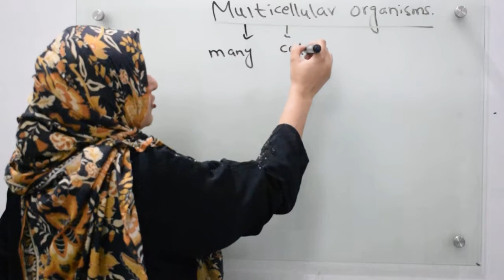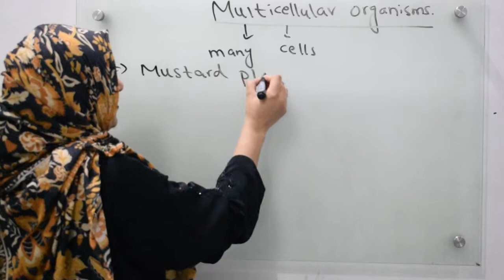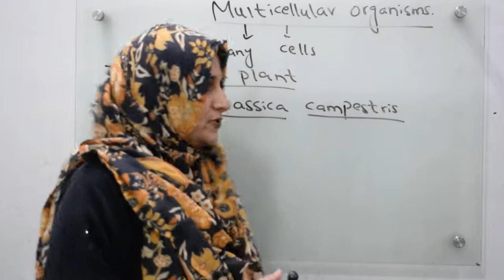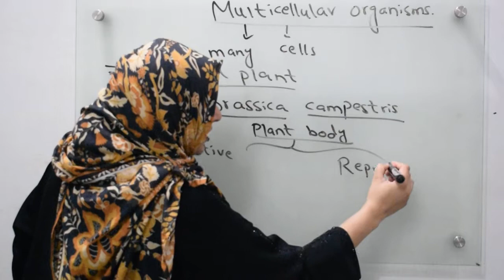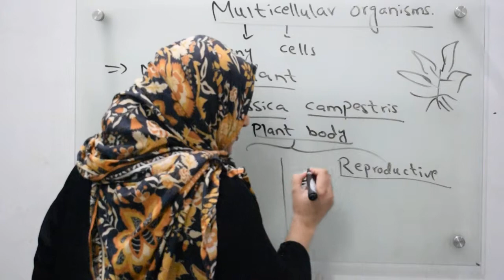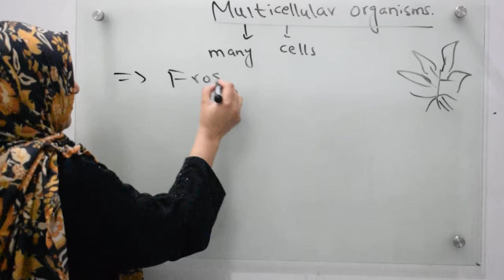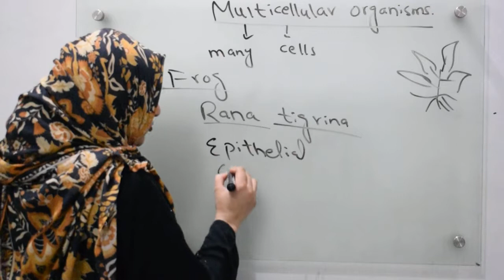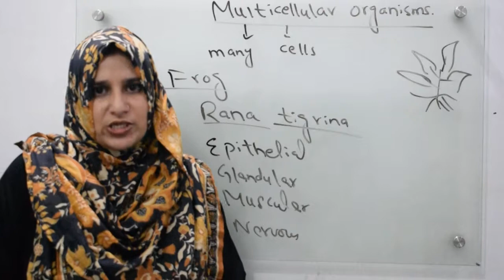Class 9 (Mustard plant and frog)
In this video you will learn about mustard plant and frog.